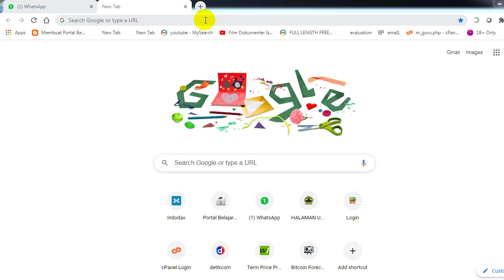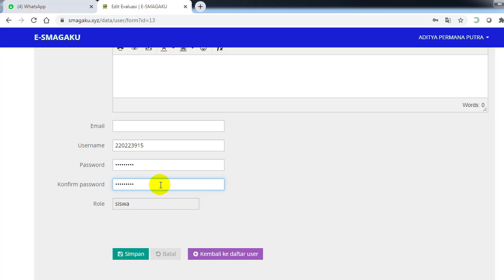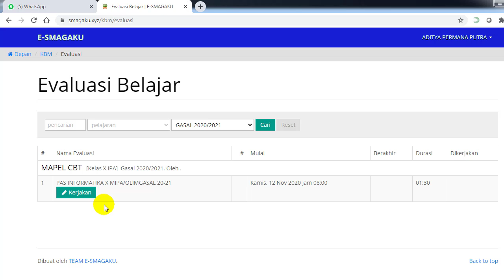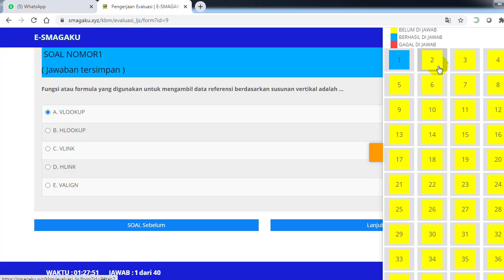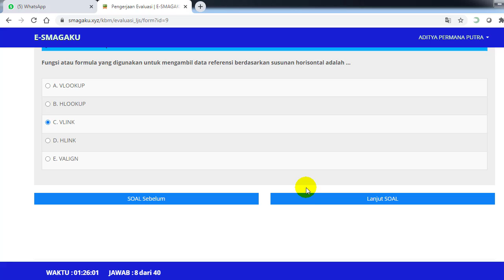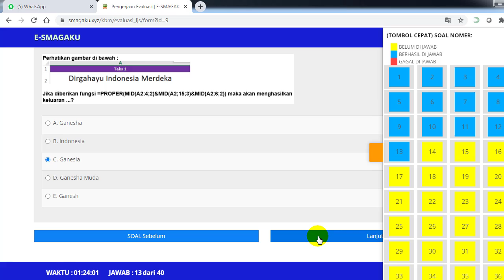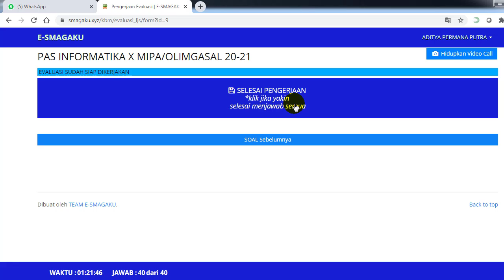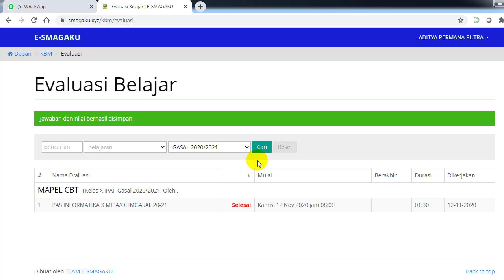TUTORIAL APLIKASI SMAGAKU ver.2020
Tutorial Aplikasi SMAGAKU berbasis CBT (Computer Base Test) SMAN 3 Semarang